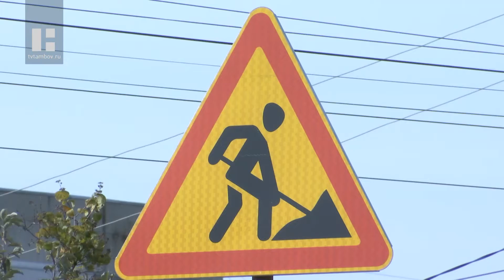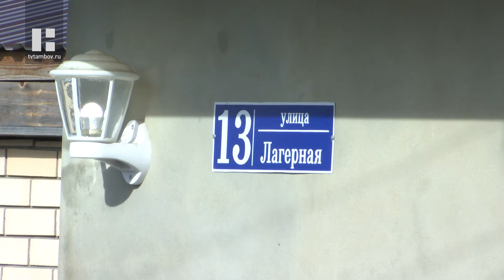Жители улицы Лагерной в Тамбове остались недовольны ремонтом дороги, которого ждали 13 лет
Жители областного центра по улице Лагерной 13 лет добивались ремонта дороги возле своих домов. Однако, теперь, когда под их окнами орудует спецтехника и  часть работ уже  выполнена, новая проезжая часть вместе  тротуарами  не  вызывает у активистов положительных эмоций.